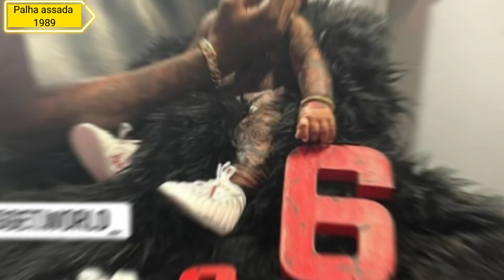Mãe causa polêmica ao postar foto do BEBÊ CHEIO DE TATUAGENS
Uma mãe e uma crianca, e um bebê cheio de tatuages, isso é no mínimo estranho. Lógico, chamaria a atenção das pessoas e se é isso que essa mae queria, ela conseguiu. Nesse vídeo, conheça um pouco mais sobre essa história.